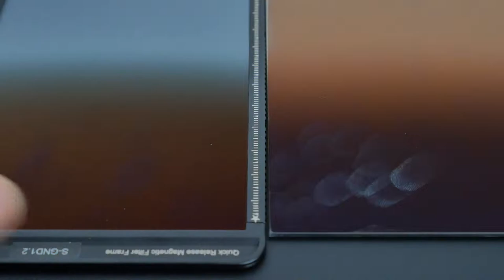P1035087 HYfilter antifouling2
*팝코넷에서 제작한 HY Filter Holder System 신제품 기능 테스트 영상입니다.